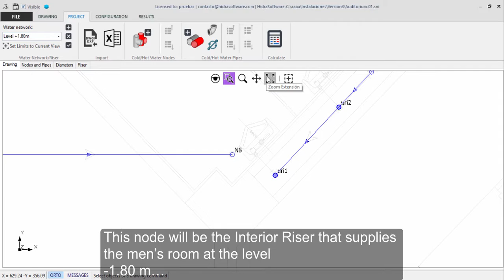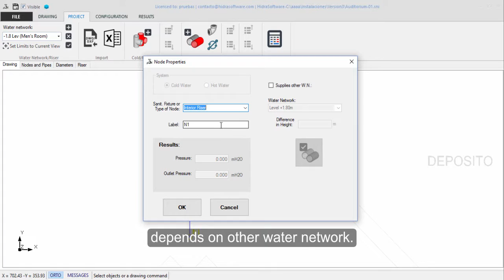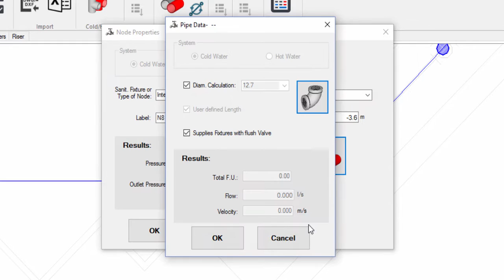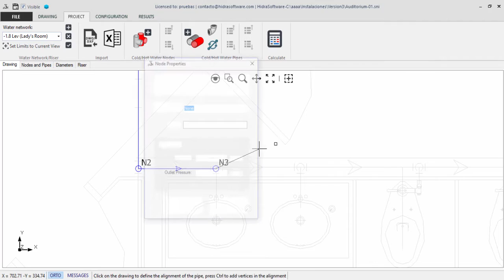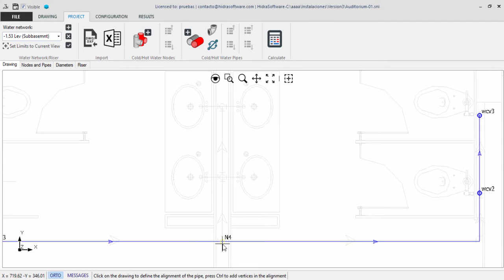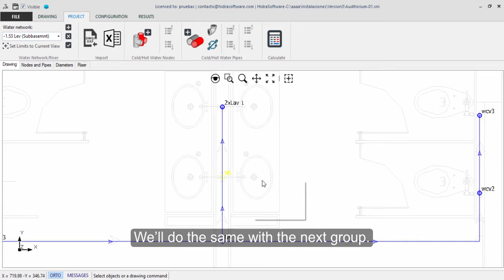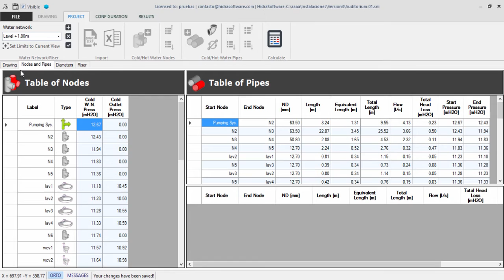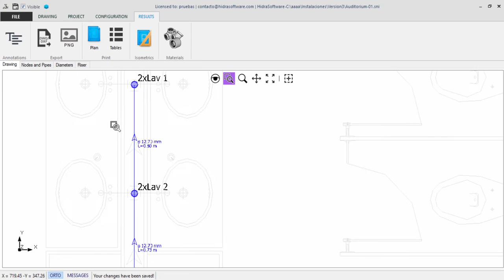Designing the Plumbing Water Supply network for an Auditorium (2 of 2)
In this series of two videos, we perform the Plumbing water supply design for an auditorium building using PLUMBER, our plumbing design software based on the HUNTER'S method.